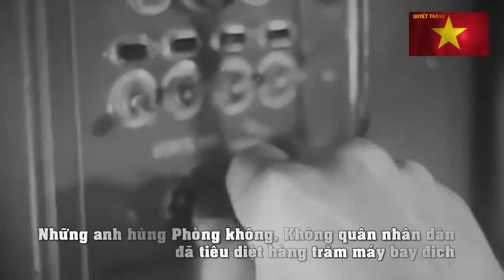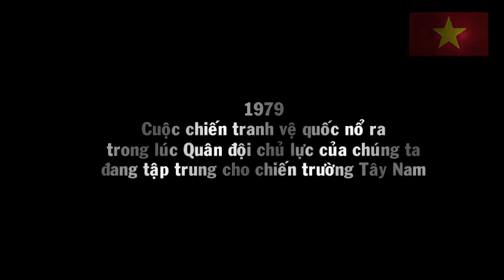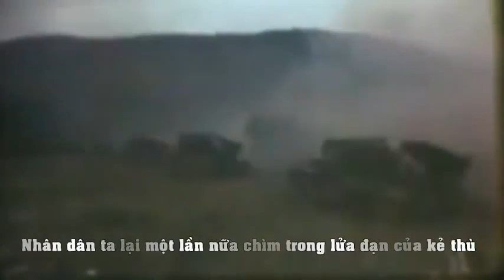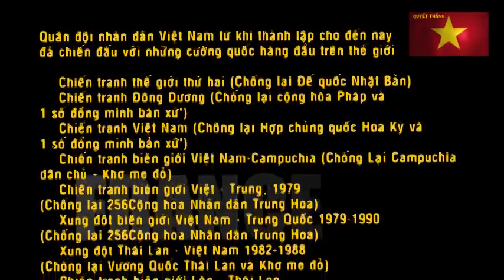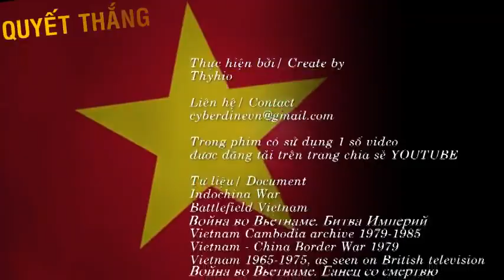Lịch sử quân đội nhân dân Việt Nam | History of Vietnam people army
Chào mừng kỉ niệm 70 năm ngày thành lập Quân đội nhân dân Việt Nam
Lịch sử của quân đội nhân dân là lịch sử gắn liền với dân tộc Việt Nam

CÁC PHIM TÀI LIỆU LIÊN QUAN